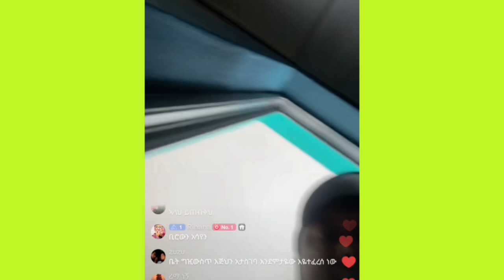🔴አቡ አሚራ ከኢትዮጵያ መልክት አለው አድስ አበባ ላይ የከፍቱት ብሯቾን አስጎበኙ የኮምሽን ስራም ጀምሯል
አቡ አሚራ ከኢትዮጵያ መልክት አለው አድስ አበባ ላይ የከፍቱት ብሯቾን አስጎበኙ የኮምሽን ስራም ጅምሯል